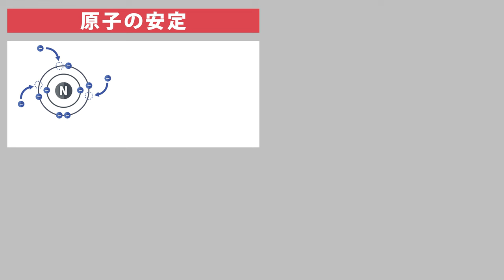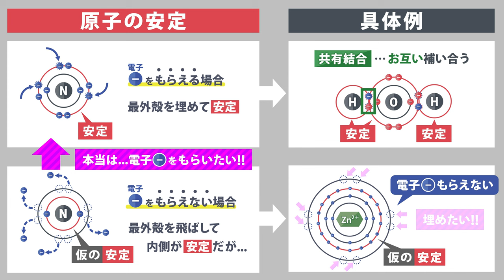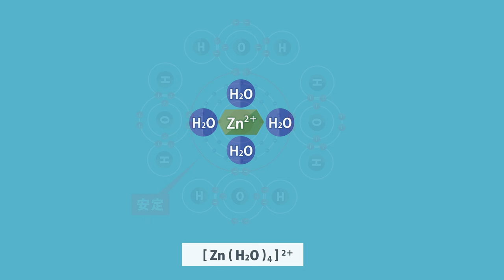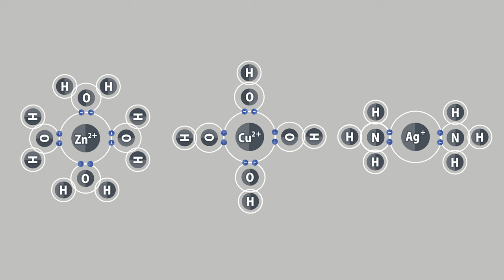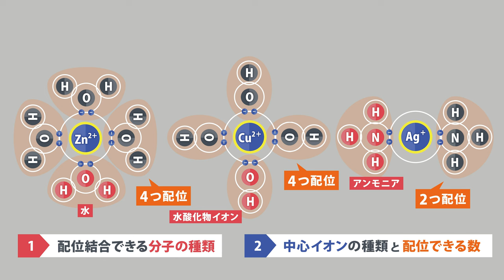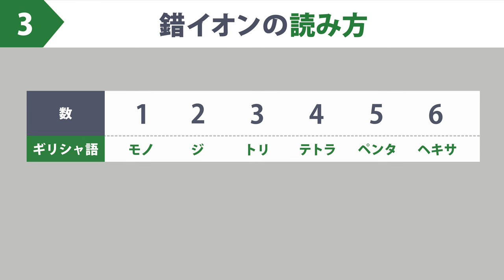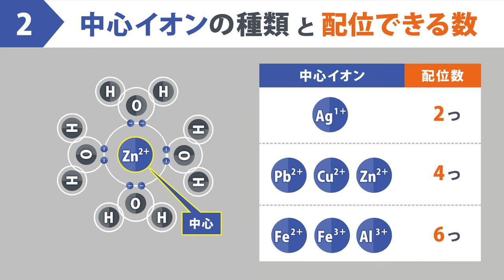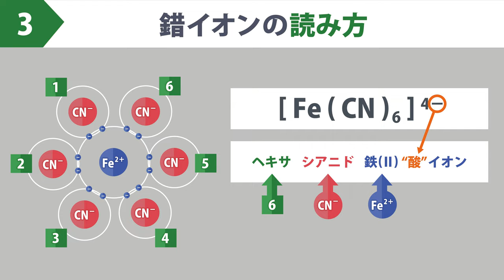錯イオンとは【高校化学】無機の反応原理#8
錯イオンのポイントをまとめるよ！
✅片方が電子を出してできる結合を配位結合と言って配位結合してできたイオンを錯イオンと言う。
✅錯イオンの中で配位結合している分子のことを配位子といって配位子の化学式と読み方は覚える。
✅中心のイオンによって配位できる数は決まっていて基本的にイオンの価数の２倍になる。
✅例外として２価の鉄だけ６つ配位する。
✅錯イオンの名前は、
イオンに配位している数
配位している分子の種類
中心のイオンの順番に読む
✅化学式にしたときにマイナスになっていたら酸を入れて読む。

00:00　原子の安定
01:49　錯イオンとは
04:13　配位結合できる分子の種類
04:45　中心イオンの種類と配位できる数
05:45　錯イオンの読み方

このビデオを見てくれたあなたの成長を感じることです。
ただ、どんなにビデオに情熱を注いでも、見てくれた人の感動する顔を見ることはできません。
もし、このビデオが成長に貢献したら、高評価を押して頂けると嬉しいです。

✅「錯イオン」って何だろう？
✅「錯イオン」を一から丁寧に勉強したい！
そんなキミにぴったりの「錯イオン」の授業動画ができました！

このオンライン授業で学べば、あなたの「錯イオン」の見方ががらりと変わり、「錯イオン」に対して苦手意識がなくなります！

✨この動画をみたキミはこうなれる！✨
✅「錯イオン」の考え方がわかる！
✅「錯イオン」への苦手意識がなくなる！
✅「錯イオン」が絡んだ問題をスムーズに解答できる！

⏱時短演習シリーズ⏱
🧪無機化学🧪

🧪無機化学（重要反応式編）🧪

✅大手予備校で4年以上以上の生徒を1:1で授業したプロ講師の「独創性」「情熱」溢れる最強の授業。

【キーワード】
無機化学、錯イオン、配位結合、高校化学、授業動画、映像授業、オンライン授業、超わかる